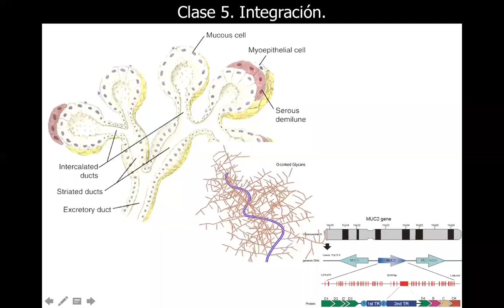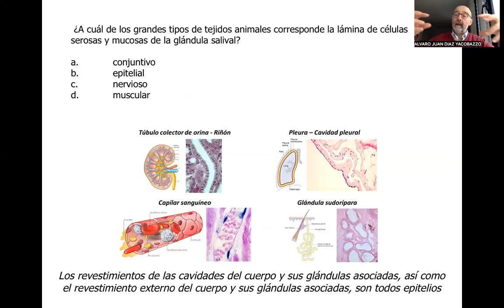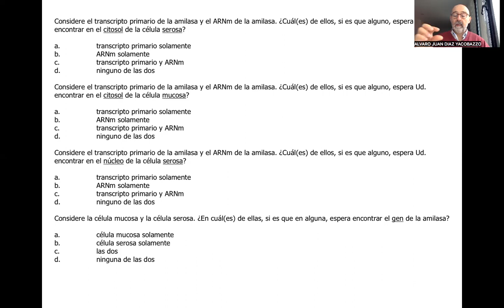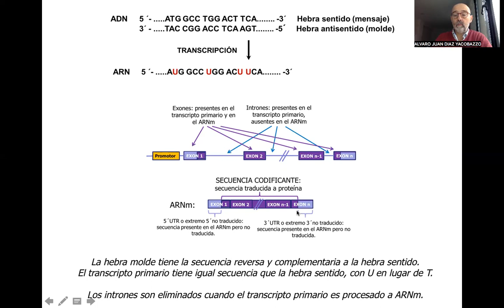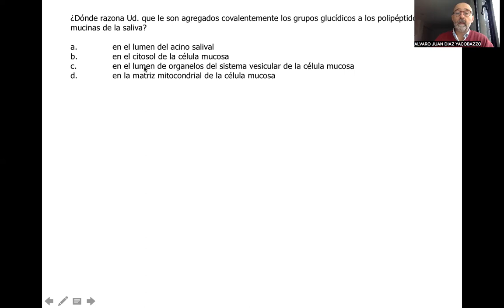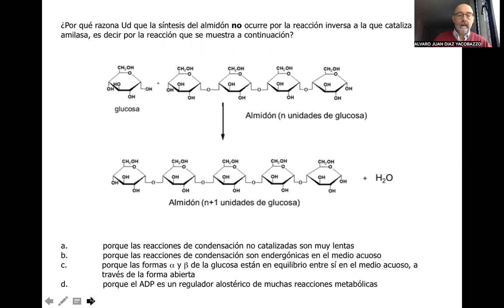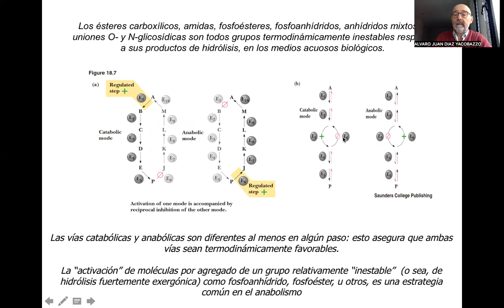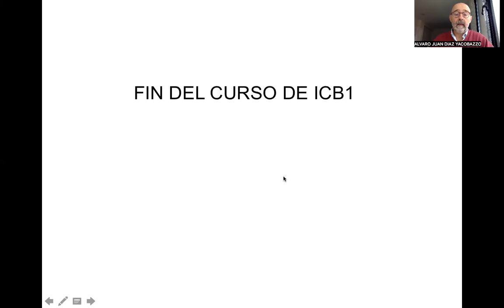Unidad 5 clase 5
Clase de integración, basada en preguntas de segunda parcial y/o examen